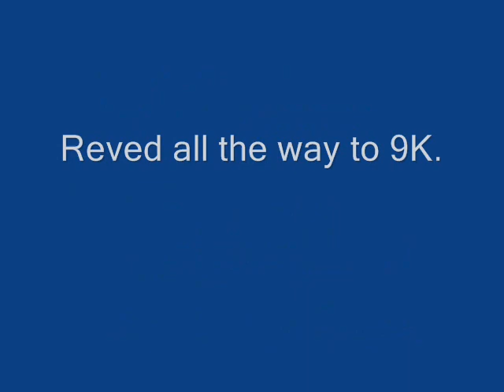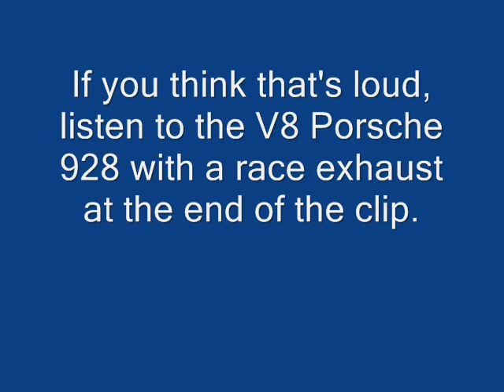Berk Technology S2000 Dual Titanium UHV Exhaust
Berk Technology Honda S2000 Dual Titanium UHV Exhaust.  Uses twin 57mm tubes instead of one large tube.  Flows the same as a 80mm exhaust, but with twice the velocity.

Car in video has Berk Technology 50mm HPC Header, 63.5mm Test Pipe, & UHV Twin 57mm exhaust.